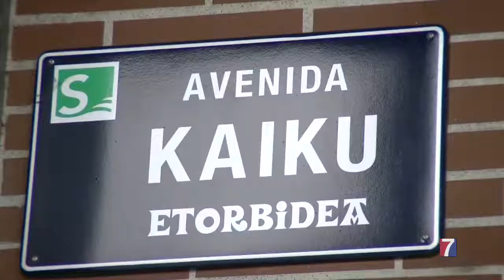“Los vecinos que ya estaban apuntados deben tener prioridad en el sorteo de las viviendas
Así lo considera EH Bildu de Sestao grupo que además pide el respaldo del resto de la corporación para instar al Gobierno Vasco a que agilice el nuevo procedimiento.

Para ello han introducido una moción para su debate en el próximo pleno municipal.